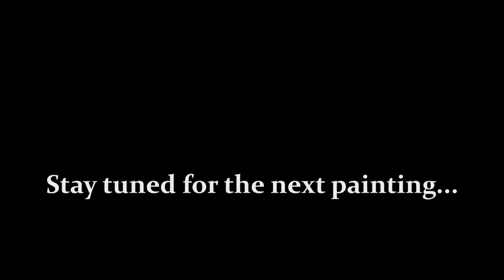Final Stages of a Portrait Painting | 'Nigredo'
This is the final stages of a portrait painting called 'Nigredo' or the crucifixion. See how I use old masters painting materials. I begin with making titanium white oil paint. I show the oil painting in layers technique and making your own paint from nature. As well as painting the verdaccio in oils. Using all my own pigments, gathered and collected myself, I make my own oil paints and linseed oil with the methods of the Old Masters.

detailing what pigments will I need for painting a portrait? Should you add chalk to your oil paint? How do you mix colours for the Verdaccio? How many stages do you need for a portrait painting in oils?

Key Moments:
00:00 Making titanium white oil paint.
01:46 Making chalk putty as an oil painting medium.
02:37 Mixing colours for the Verdaccio.
03:41 Painting the Verdaccio.
05:40 Painting a warm underpainting in earth tones.
08:25 Painting the Grisaille or Dead Layer.
11:34 Painting the First Colour Layer of the flesh tone in oils.
12:33 Cooling the background with transparent white in oils.
13:07 The Second Colour Layer of the flesh tone in oils.
13:50 Painting the Highlights on the portrait.
14:44 Painting the Third Colour Layer of the flesh tone with red ochre.
15:28 Glazing the shadows of the flesh in oils.
17:20 Adding the final glazing in oils.
17:56 Adding the final touches to the painting.

for more inspirational art techniques of the Old Masters.